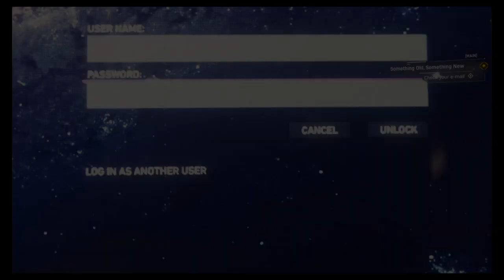MARVELS SPIDERMAN | ITS FINALLY HERE!!!!!!!!!!!!!